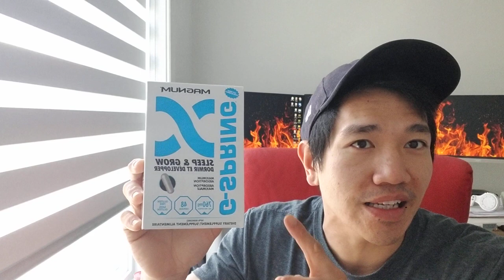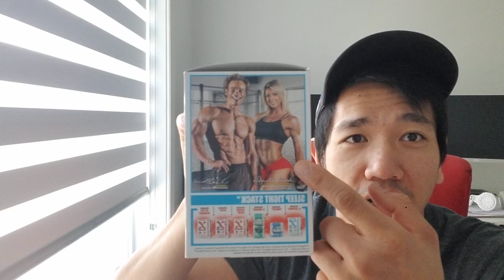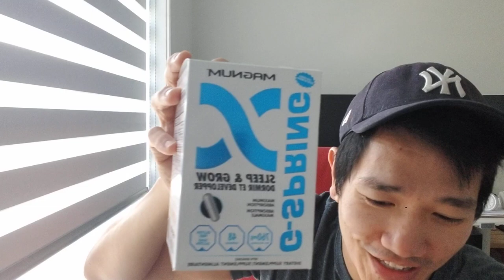OG's Vlog # 16